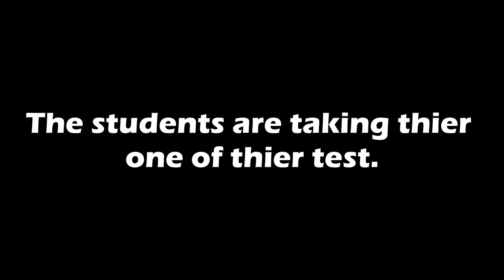Peru 2018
Peru,